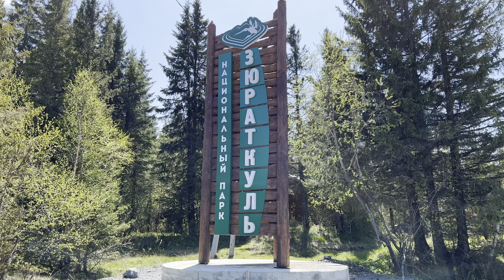Национальный парк Зюраткуль. Zuratkul National Park.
Зюраткуль НациональныйпаркЗюраткуль ОзероЗюраткуль Национальный парк Зюраткуль расположен в Саткинском районе Челябинской области в России. Озеро Зюраткуль, расположенное на высоте 724 м над уровнем моря, считается самым высокогорным из крупных озер Урала. Территория парка расположена в наиболее высокогорной части Южного Урала. Рельеф гористый, сильно пересеченный долинами рек и мелких речек, горные хребты Зюраткуль (1175 м) и Сука (1195 м) ограничивают территорию парка с севера-запада. Хребет Уреньга (1139 м), и Ягодный (1205 м) с юга востока. Хребет Москаль(1048 м) охватывает Зюраткуль в юга-восточной части. Хребет Нургуш, расположен в центральной части парка, его наивысшая точка (1406 м) и является самой высокой точкой Челябинской области. Общее направление горных хребтов с юго-запада на севера-восток. В наиболее высоких частях они лишены древесной растительности и представляют собой горные тундры с скалистыми выступами и нагромождением горных пород, либо каменистые россыпи и реже — альпийские луга. Zuratkul National Park is located in Satka district of Chelyabinsk region in Russia. Lake Zuratkul, located at an altitude of 724 m above sea level, is considered the highest of the largest lakes in the Urals. The territory of the park is located in the highest mountainous part of the Southern Urals. The relief is mountainous, heavily crossed by valleys of rivers and small rivers, the mountain ranges of Zuratkul (1175 m) and Suka (1195 m) limit the territory of the park from north-west. Urenga Ridge (1139 m), and Yagodny (1205 m) from the south east. The Moskal ridge (1048 m) covers Zuratkul in the south-eastern part. The Nurgush ridge is located in the central part of the park, its highest point (1406 m) and is the highest point in the Chelyabinsk region. The general direction of the mountain ranges from southwest to northeast. In the highest parts, they are devoid of woody vegetation and are mountain tundra with rocky ledges and piles of rocks, or rocky placers and, less often, alpine meadows.